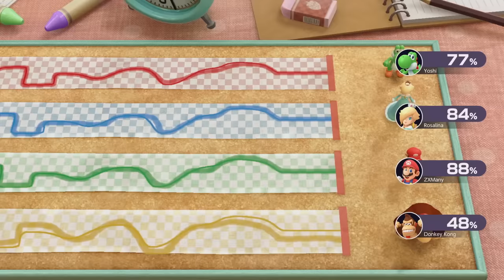Mario Party Superstars Custom Boards: Brother vs Sister!! [Luigi's Engine Room!]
Mario Party Superstars Family Brother vs Sister Custom Boards Mario Party Minigames Brother vs Sister!! Mario Party Minigames Sis vs Bro MARIO PARTY 10 Nintendo gameplay full movie!! Super Mario Party Luigi's Engine Room full movie playthrough Mario Party Superstars Custom Boards Deluxe on Nintendo Switch gameplay before Nintendo Switch Mario Party games, ZXMany and sister Mario Party Superstars Custom Boards minigames playthrough!! Sis vs Bro Mario Party Superstars Custom Boards Nintendo Switch Funny Mario, Yoshi, Princess Peach, Bowser, Luigi Nintendo Switch Challenge gameplay full movie!!

Huge thank you to Sebzouy for making this mod!!